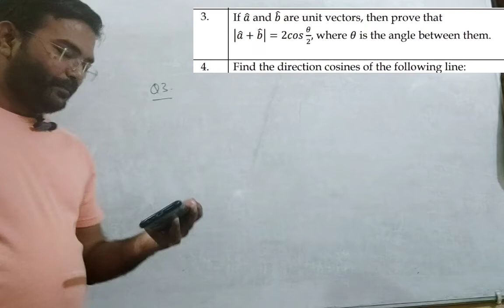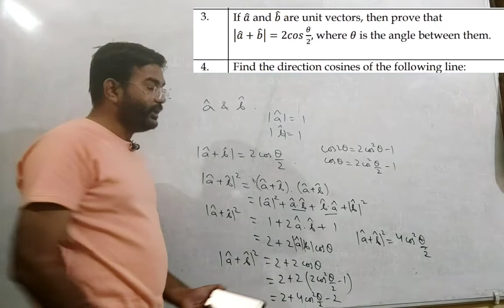Maths CBSE Sample Paper 2022 TERM 2 | Class XII | VECTOR ALGEBRA Q 3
Question:- If 𝑎̂ and 𝑏̂ are unit vectors, then prove that
|𝑎̂ + 𝑏̂| = 2𝑐𝑜𝑠
𝜃
2
, where 𝜃 is the angle between them.